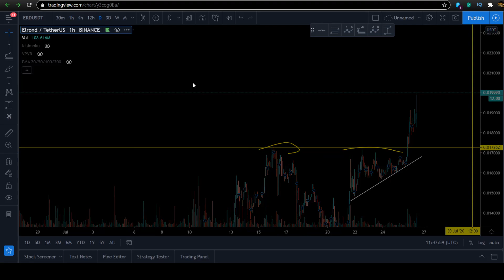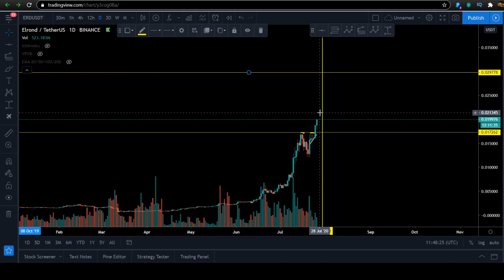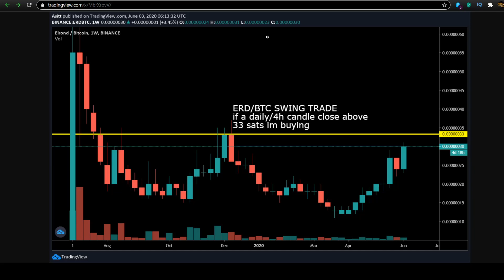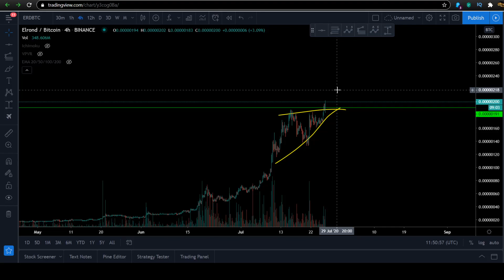Elrond Nightmare mode ON🚀🚀ERD going parabolic again❓🔥🔥Mainnet launch FOMO incoming💥💥💥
Code: CRYPTOMINDSET